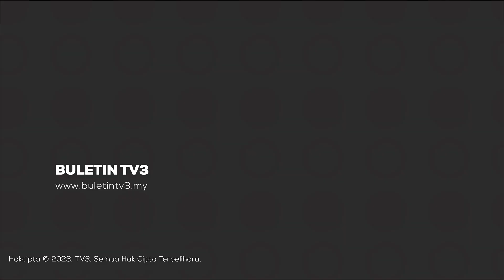PERANG ISRAEL-PALESTIN | Qatar Gesa Israel, Hamas Hormati Persetujuan Gencatan Senjata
Gencatan senjata empat hari yang dipersetujui Hamas dan Israel turut disambut baik Qatar, Mesir dan Amerika Syarikat  sebagai langkah awal meredakan ketegangan di Gaza.